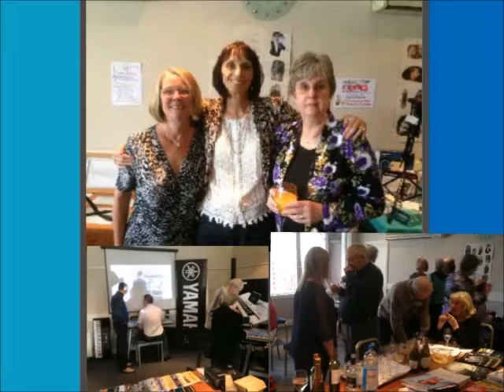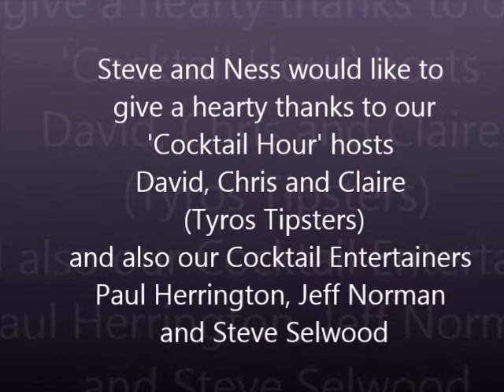The YKE Festival Cocktail Hour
The Yamaha Keyboard Enthusiasts Festival Weekend
The Cocktail Hour
Stoke on Trent 2014
Hosted by The Tyros Tipsters David Cooper and Chris Hammond